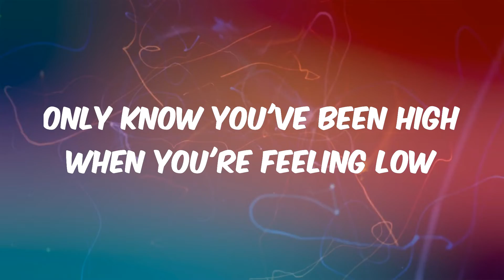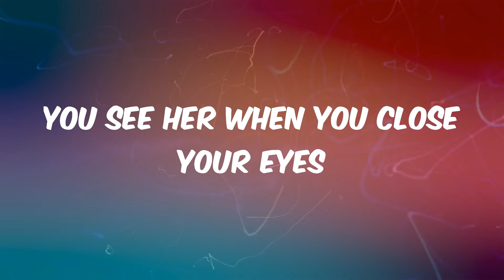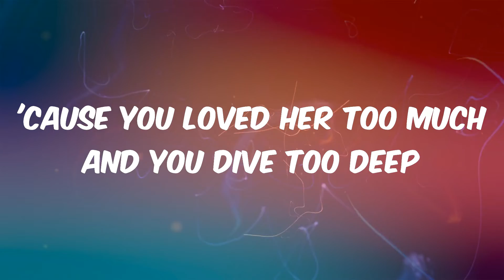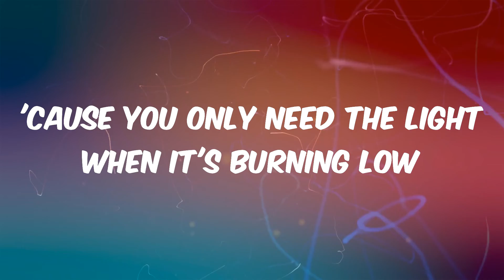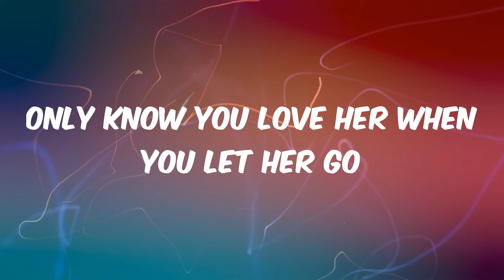Let Her Go - Passenger (Lyrics)